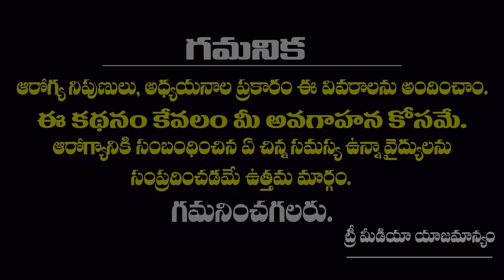How To Improve Eyesight Naturally At Home | Health Tips In Telugu | Dr. Sriram | Tree Media